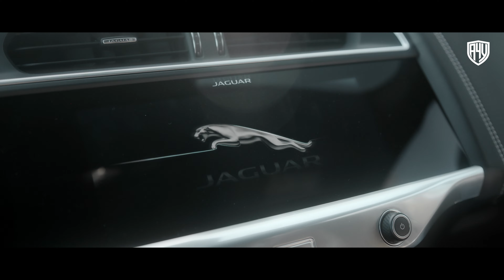JAGUAR I-PACE FIRST EDITION AWD AUT. - AUTO4YOU.pt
Marca: JAGUAR I-PACE
Modelo: FIRST EDITION AWD AUT.
Ano: 2018
Combustível: Eléctrico
Kms: 53.000
Preço: 58.990€

AUTO4YOU - Motor Group